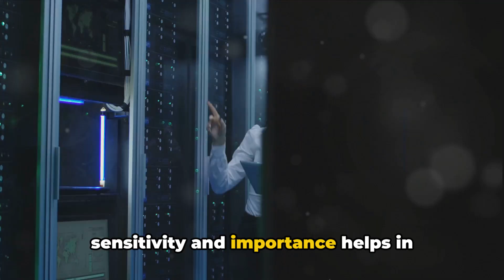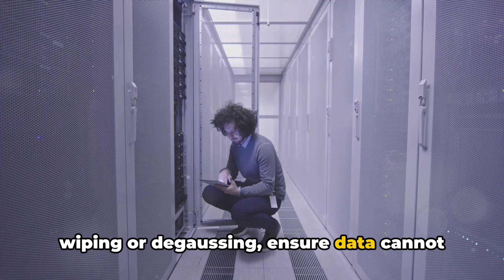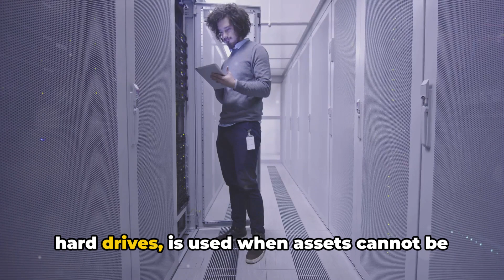CompTIA Security+ SY0-701 Course - 4.2 Security Implications of Proper Data Asset Management.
In this video, we have created a comprehensive guide to IT asset management, covering every aspect from acquisition to disposal. If you are a business owner, IT professional, or someone interested in efficiently managing your IT assets, this video is for you.

We will explore the importance of IT asset management, the key elements involved in the process, and practical tips to streamline your asset management practices. Whether you are handling hardware, software, or other technology assets, we've got you covered.

Join us as we delve into topics such as asset tracking, inventory management, lifecycle management, and cost optimization. We will also touch upon best practices to ensure data security, compliance, and risk mitigation throughout the asset management lifecycle.

By the end of this video, you will have a solid understanding of IT asset management and the steps required to effectively manage your technology investments. So, let's dive in and optimize your IT asset management strategy together.

OUTLINE:

00:00:00 Introduction and Importance of Acquisition, Monitoring, and Disposal Processes
00:00:08 The Acquisition Process
00:00:24 Ownership Assignment in Asset Management
00:00:45 Classifying Assets Based on Sensitivity and Importance
00:00:58 Effective Asset Monitoring
00:01:14 Inventory Management
00:01:27 Enumeration of Assets
00:01:40 Proper Disposal and Decommissioning of Assets
00:01:52 Data Sanitization Methods
00:02:05 Certification of Sanitization or Destruction
00:02:20 Real-World Scenarios and Compliance
00:02:36 Conclusion